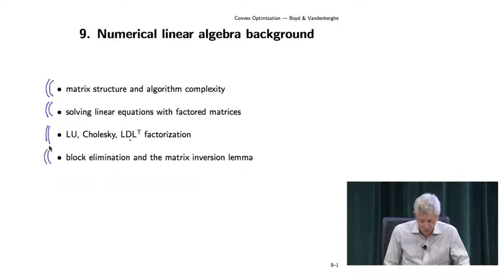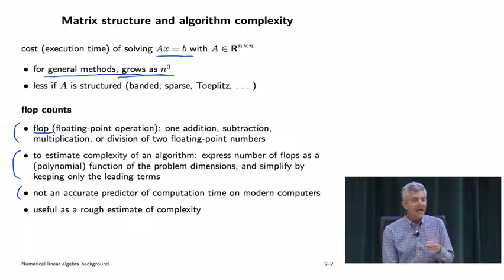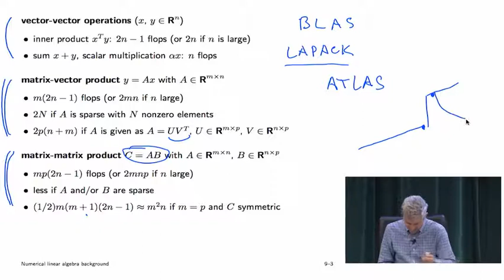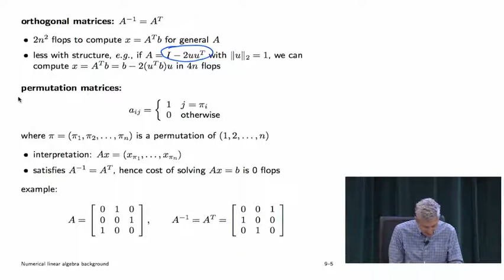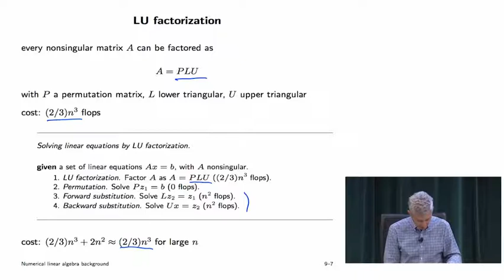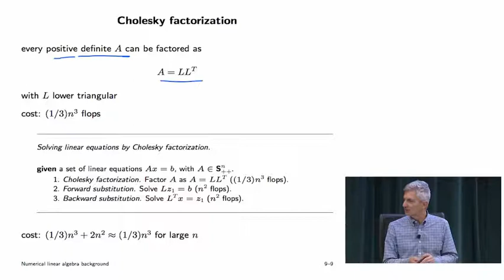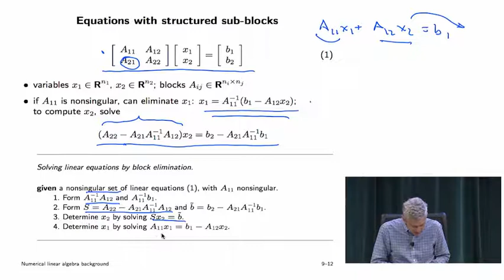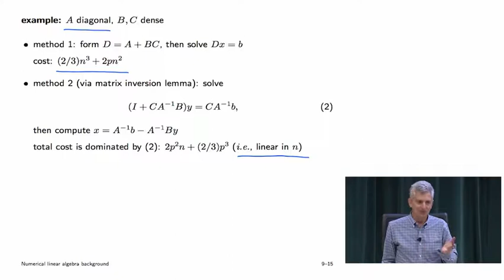【Lecture 09】 EE364a, Convex Optimization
Numerical linear algebra background